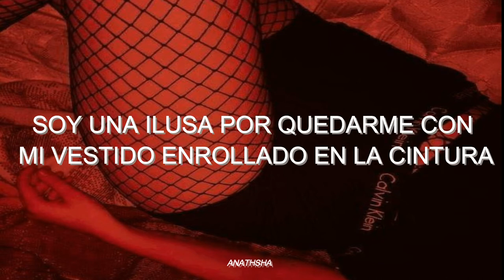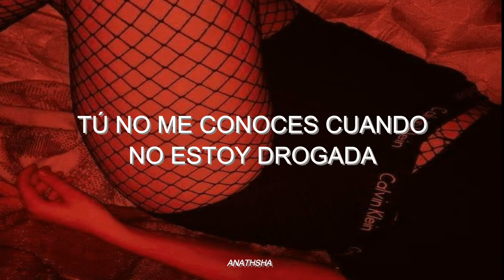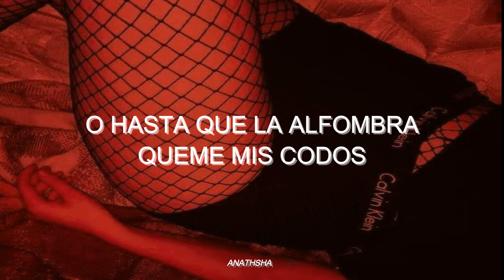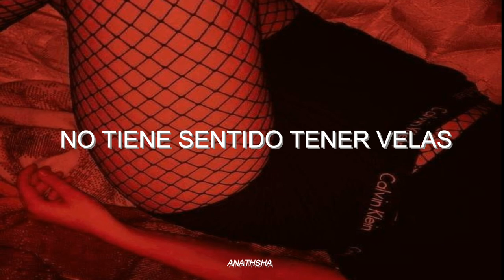Cruel Youth - Hatefuck (Traducida al Español)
Comenta que vídeo te gustaría ver en el canal...